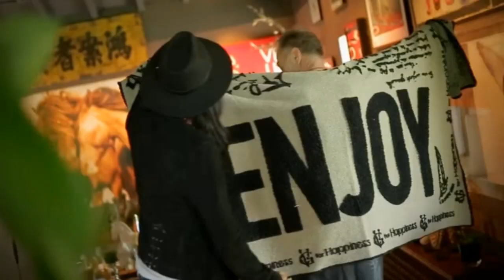Giorgia Gabriele & Gianluca Vacchi | Impossible